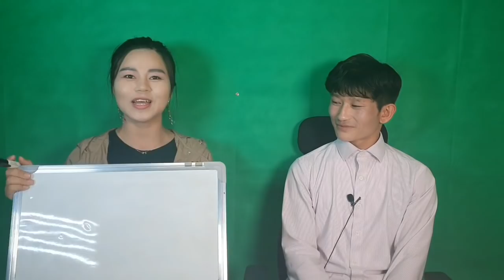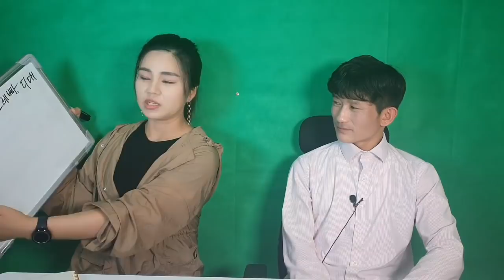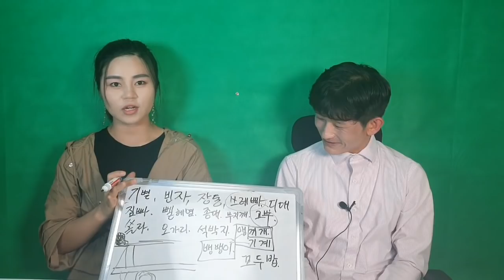개성사람은 이렇게 판단하는거야~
한국에 널리 알려진 북한 사투리에
개성사투리가 없기에
몇가지 첨부 해 보았습니다.